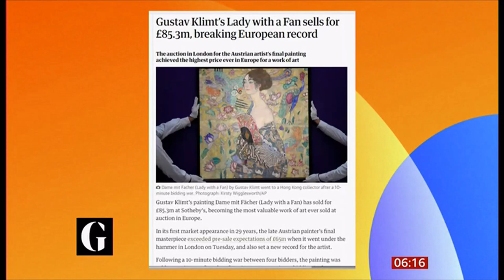Last portrait painted by Gustav Klimt sells for £85.3 million ($108.4m) (Global)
The last portrait painted by artist Gustav Klimt before his death has sold for £85.3million ($108.4million) at a London auction. The auctioneers said the sale of Lady With A Fan (Dame Mit Facher) in New Bond Street makes it the most expensive artwork ever auctioned in Europe.